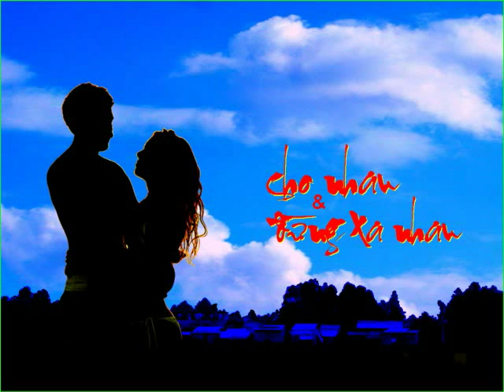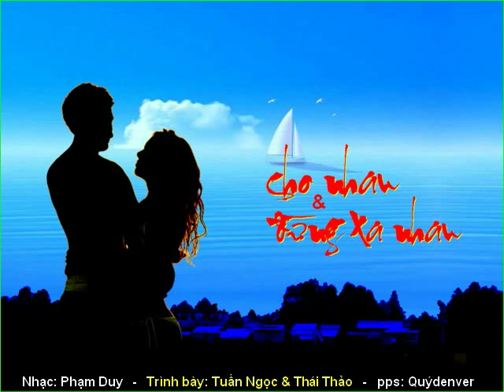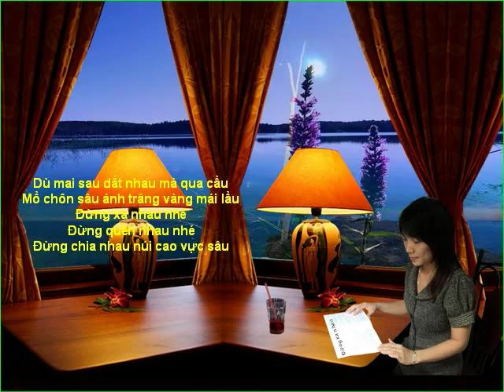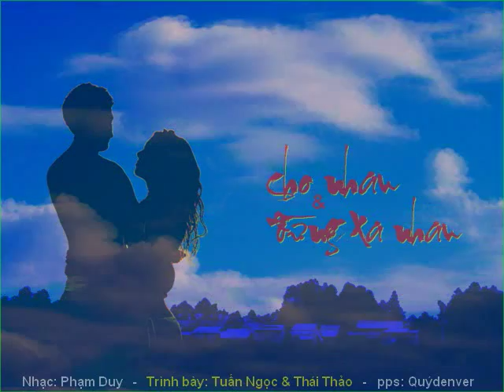Cho nhau - Đừng xa nhau - Z1 (Phạm Duy - Tuấn Ngọc - Thái Thảo)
Đừng xa nhau, đừng quên nhau -
Đừng dứt tiếng ngậm sầu -
Đừng im hơi đắng cay rời nhau...